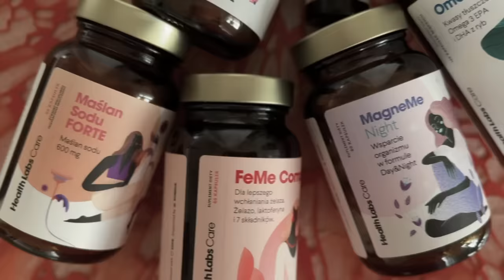wszystkocowiem : jak świadomie korzystam z telefonu & SM?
W dzisiejszym filmie dzielę się moimi sposobami na to, by nie spędzać zbyt dużo czasu przed ekranem i świadomie korzystać z mediów społecznościowych. Zapraszam :)